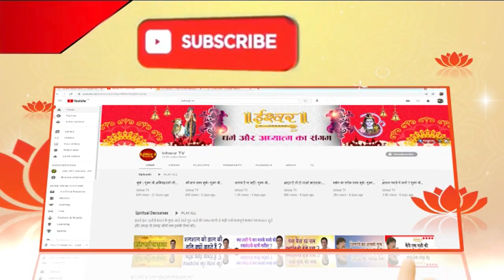बच्चों का नाम रखने से पहले इसे जरूर सुने | मां ध्यान मूर्ति | Ishwar TV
Thanks.